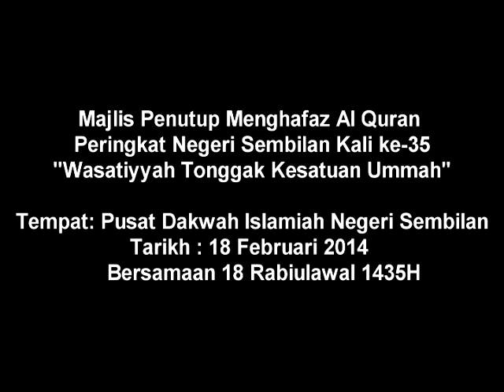Majlis Penutupan Hafaz Al Quran Peringkat Negeri